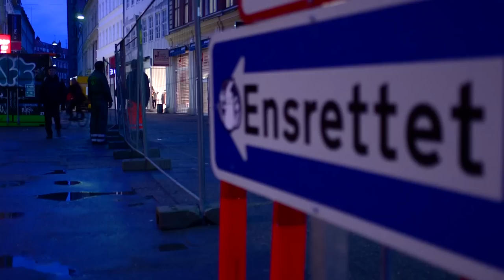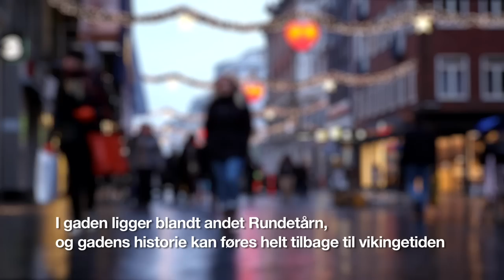Renovering af Kultorvet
Renovering af Kultorvet i forbindelse med det store Købmagergade projekt i det indre København.